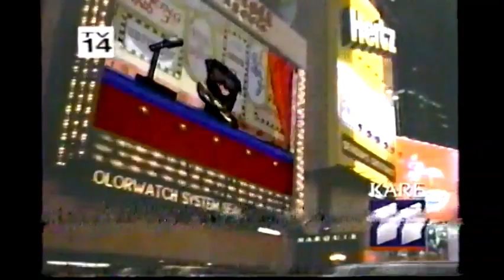Late Night monologue June 24, 1998